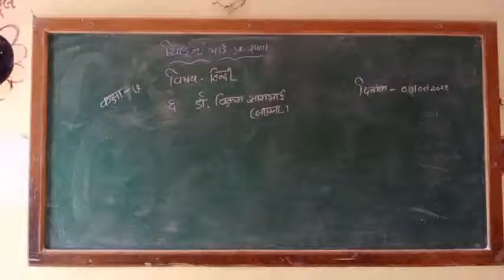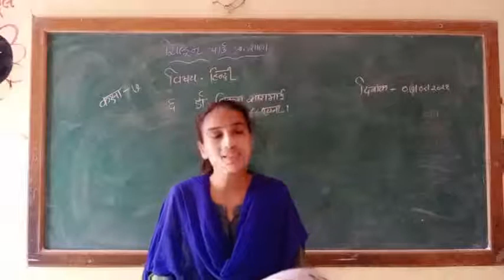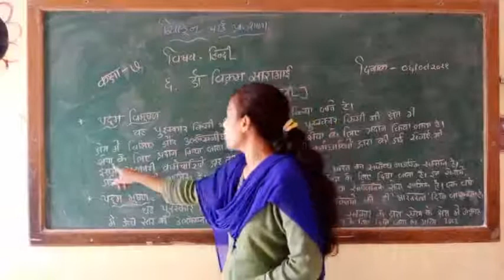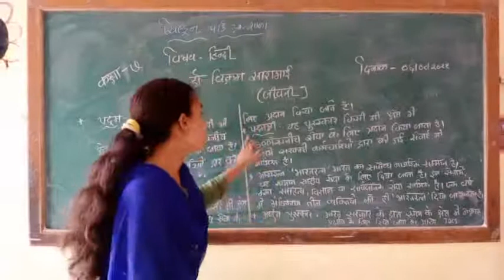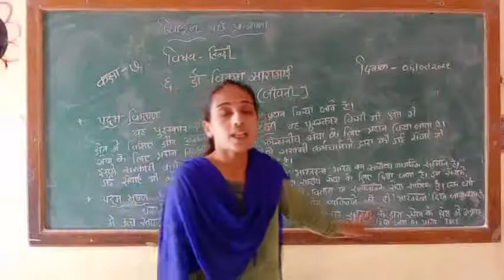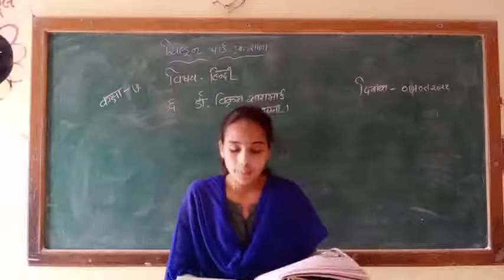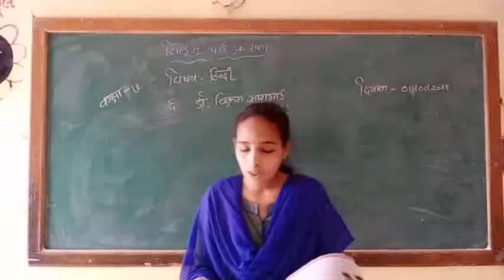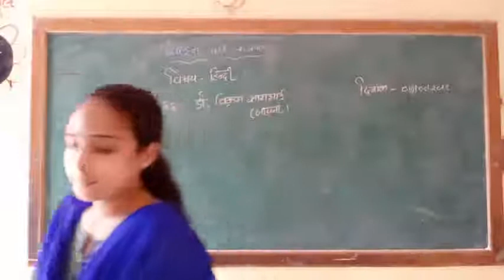Std-7 Hindi ( ch-6) part -3